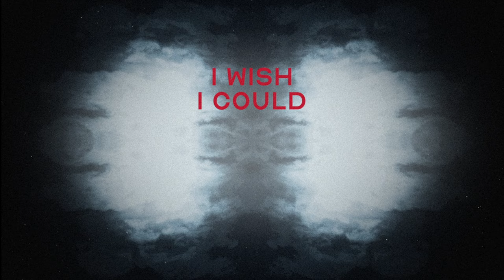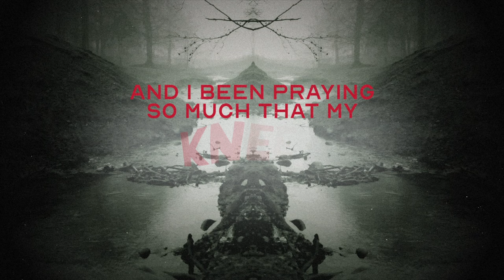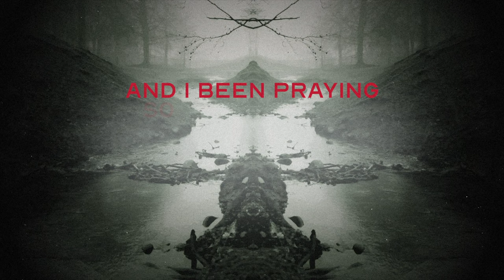Stonebaby Sounds "Normal" ft. Jelly Roll & Rome Ramirez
Produced & Mixed by Thomas Toner
Additional Guitar: Jack Fowler & LenoxBeatMaker
Bass: Ben Murray
Co-Written: David Ray
Mastered: Moses Mastering